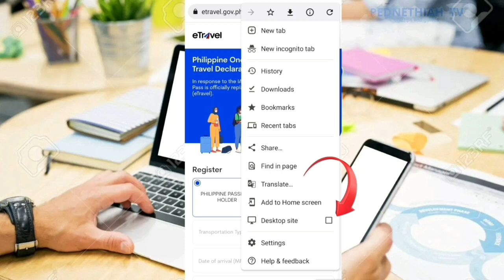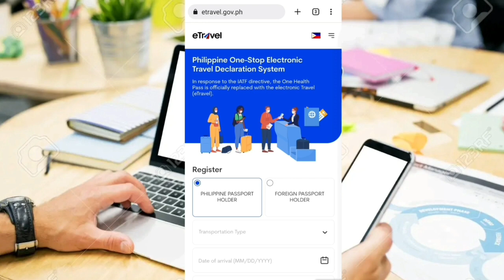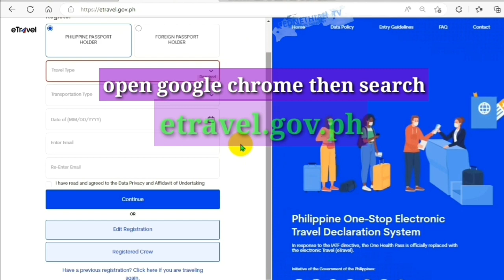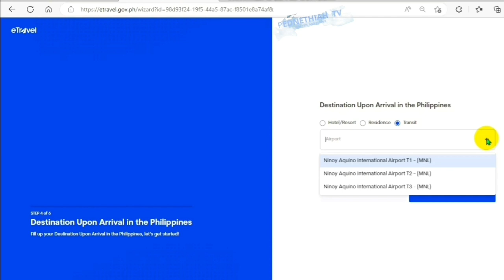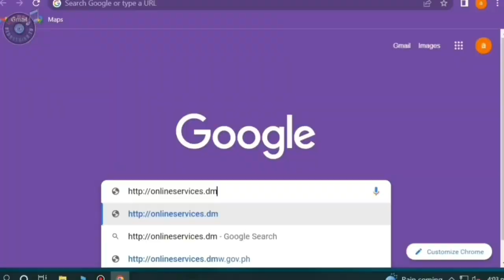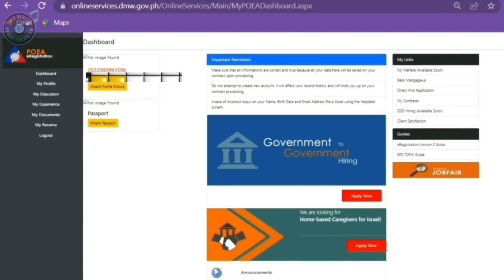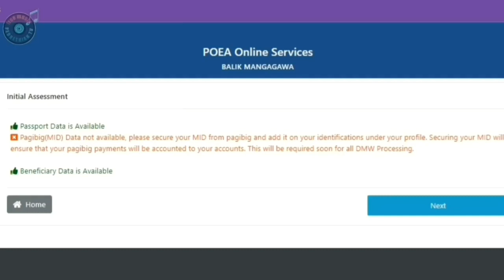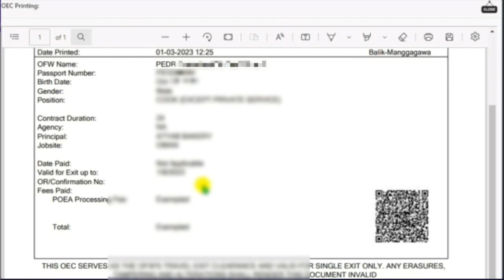NEW UPDATE/HOW TO GET OEC ONLINE EXEMPTION 2023 -and latest update e-travel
for eRegistration online
onlineservices.dmw.gov.ph